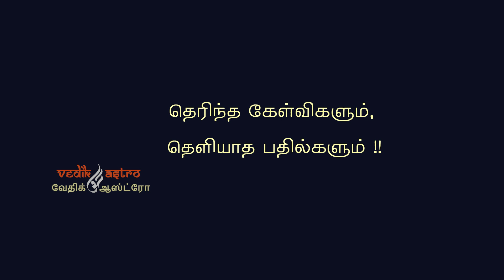கோயிலில் தெய்வத்திற்கும் வீட்டில் பெரியவர்களுக்கும் நமஸ்காரம் செய்வது ஏன்?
Get to know the lesser known facts about Hinduism from "Dharma Ratna" 'Vedha Jothidar' Prakash Narasimhan.